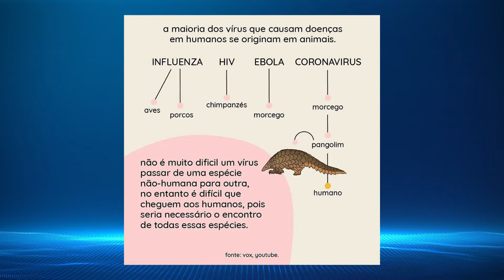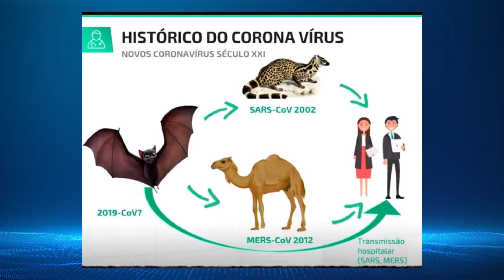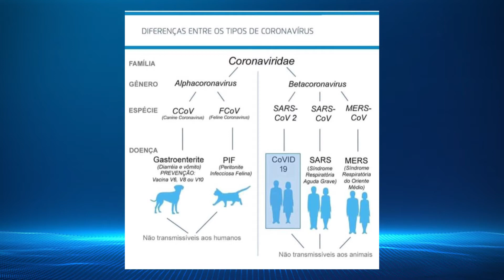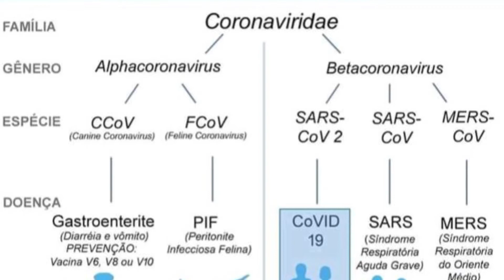PLANTÃO ANTV - Relação entre animais e coronavírus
Ainda que não existam informações conclusivas sobre a transmissão da COVID-19 pelo contato com animais de estimação, mas há recomendações para quem convive com os pets. Veja a entrevista da médica veterinária Karina Contin.